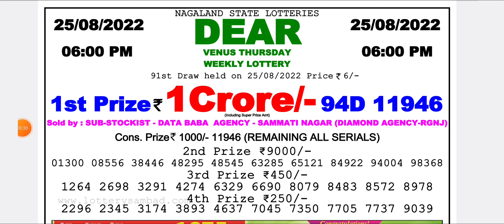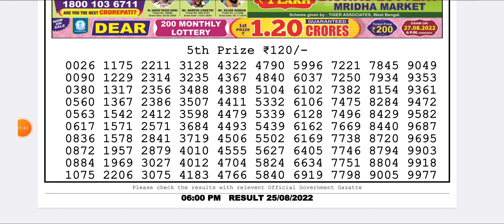Dear Lottery Sambad Day 6:00 P.m Live Result Today 25/08/2022 | Nagaland Dear Lottery Live Draw